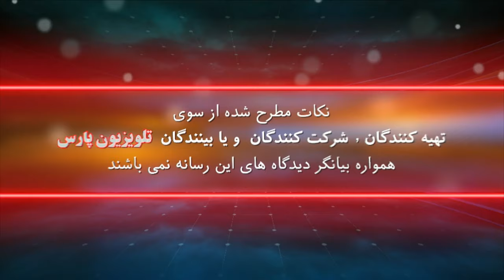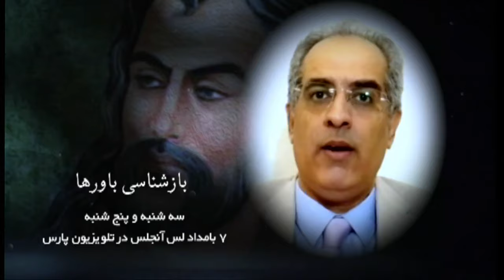بازشناسی باورها با ایمان سلیمانی امیری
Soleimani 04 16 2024